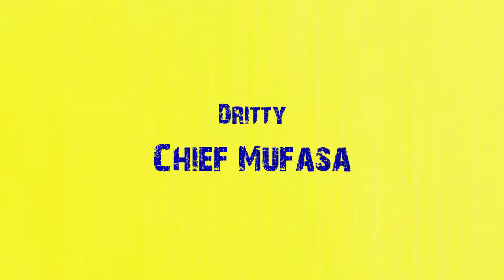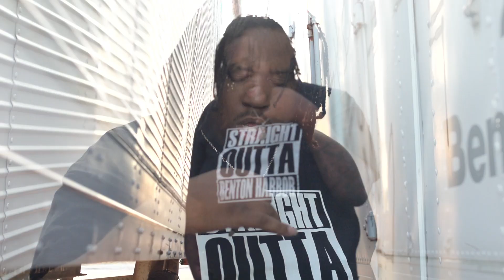Dritty - Chief Mufasa